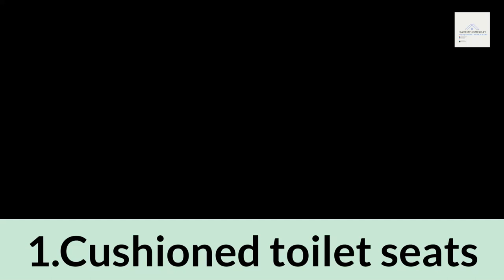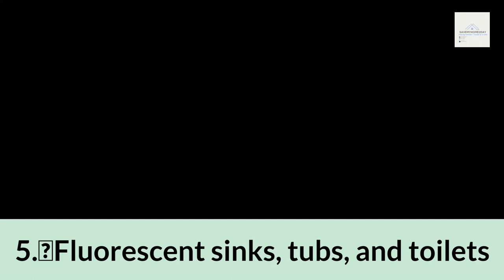How to fix an outdated 🌎Bathroom like Zendaya?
With good reason, the bathroom's focal point is Zendaya's view. Would your bathroom be more likely to be on "Modern Family" or "The Brady 🔥  Bunch" if it were to be featured in a sitcom?